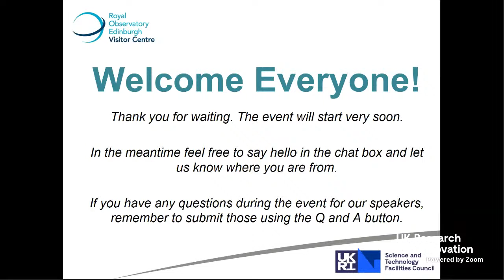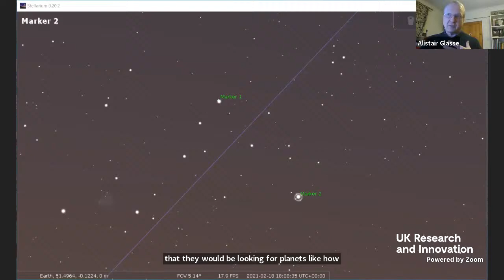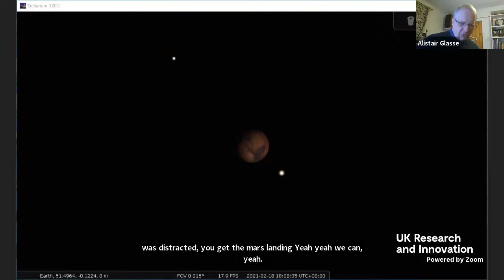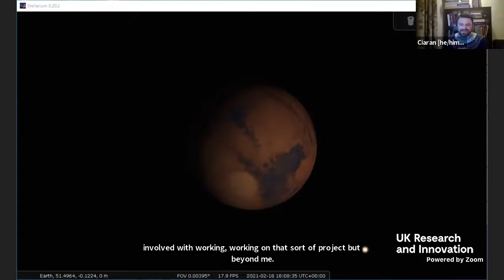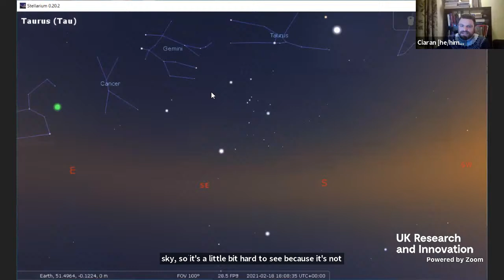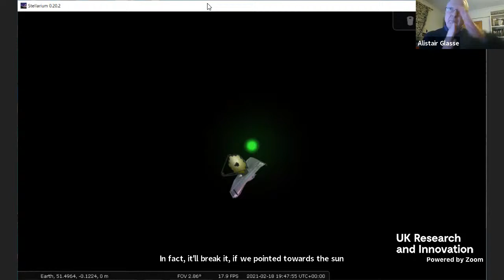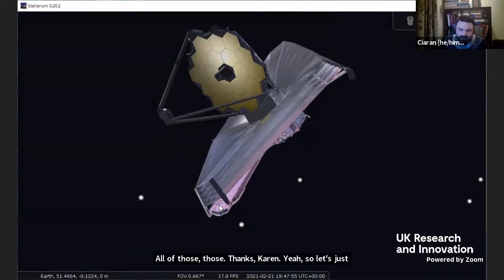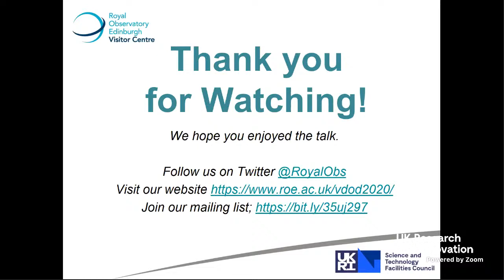(03) Looking Up: A Virtual Night Sky Tour with Royal Observatory, Edinburgh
A beginner’s guide to what you can see in the night sky at this time of year, including highlights chosen by local astronomers.

The night sky is a wonder of nature that is free for everyone to enjoy. Do you want to know what to look for when you look up at a starry sky but don't know where to start? Do you know your constellations from your asterisms? Or have you always wondered what exactly a modern astronomer does? Before you head out into the cold, join us from the comfort of home on a virtual night sky tour!

Join the Royal Observatory Edinburgh Visitor Centre team and guest astronomers to explore the top things to spot in the night sky! No experience of stargazing is needed.

To ask questions during the event please join via eventbrite and watch the zoom live stream  as comments will be disable on YouTube .

We will use a freely available programme called Stellarium, which can be found here; Stellarium.org. Content featured will be as seen from northern hemisphere skies (UK).